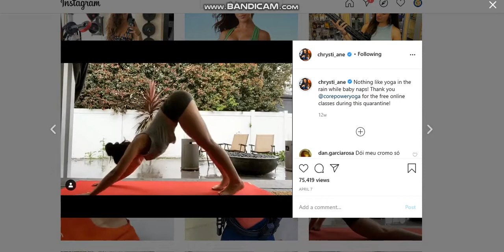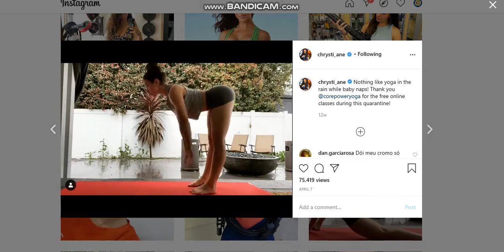Chrysti Ane doing some yoga